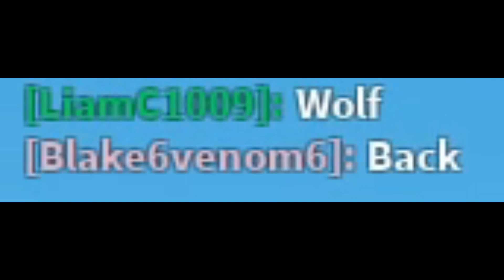ROBLOX REALISTIC HANDS *FUNNY MOMENTS*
In this video, I trolled some people and messed around Roblox Realistic Hands and Roblox VR Hands. Watch all the way to the end to see a whole video of Funny Moments haha funnies lol funny laughs haha

Comment any video ideas you want to see me do!

What is Roblox? ROBLOX is an online virtual playground and workshop, where kids of all ages can safely interact, create, have fun, and learn. It’s unique in that practically everything on ROBLOX is designed and constructed by members of the community. ROBLOX is designed for 13 to 18 year olds, but it is open to people of all ages. Each player starts by choosing an avatar and giving it an identity. They can then explore ROBLOX — interacting with others by chatting, playing games, or collaborating on creative projects. Each player is also given their own piece of undeveloped real estate along with a virtual toolbox with which to design and build anything — be it a navigable skyscraper, a working helicopter, a giant pinball machine, a multiplayer “Capture the Flag” game or some other, yet-to-be-dreamed-up creation. There is no cost for this first plot of virtual land. By participating and by building cool stuff, ROBLOX members can earn specialty badges as well as ROBLOX dollars (“Robux”). In turn, they can shop the online catalogue to purchase avatar clothing and accessories as well as premium building materials, interactive components, and working mechanisms.

IF YOU ARE READING THIS, COMMENT “123456”